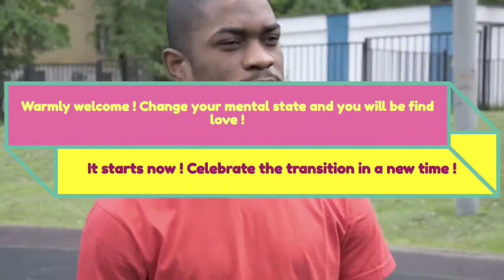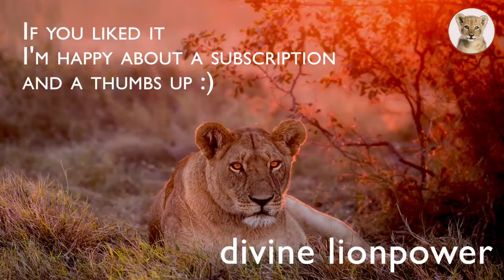🦁LouiseHay⭐Teaching⭐ These simple words will clean your mental state❣️Be free from FEAR❣️BE LOVE ❣️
Fear eats soul ‼️
old arabic proverb
Fear separates you from love, your intuition and from being happy.
 you will find a very helpful article about fear.
Just translate it with deepl.com.
I wish you from the bottom of my heart a wonderful liberation from your fear.

Enjoy the wonderful teaching of LOUISE HAY  ❣️

Louise Hay started what would become her life’s work in New York City in 1970. She attended meetings at the Church of Religious Science and began training in the ministerial program. She became a popular speaker at the church, and soon found herself counseling clients. This work quickly blossomed into a full-time career. After several years, Louise compiled a reference guide detailing the mental causes of physical ailments, and developed positive thought patterns for reversing illness and creating health. This compilation was the basis for Heal Your Body, also known affectionately as “the little blue book.” She began traveling throughout the United States, lecturing and facilitating workshops on loving ourselves and healing our lives.

Just enjoyI❣️ It is your time ❣️